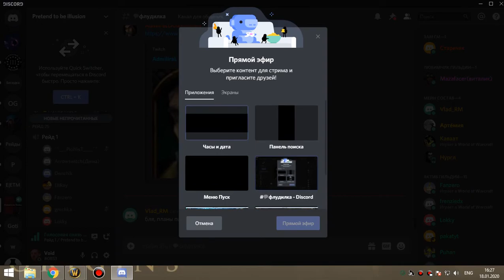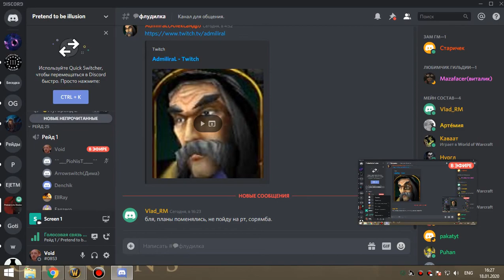1я часть цлк 25г бдк 18 01 20